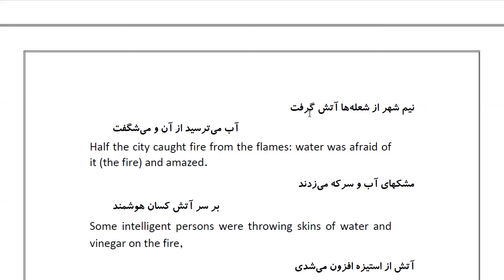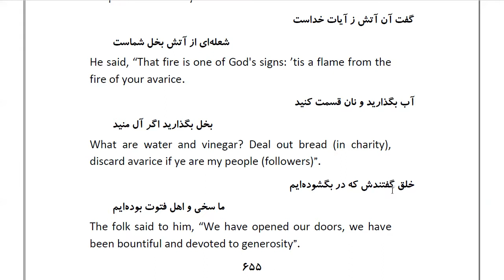Masnawi Rumi: In Farsi with English Translation: Part 165: How a conflagration occurred in the city